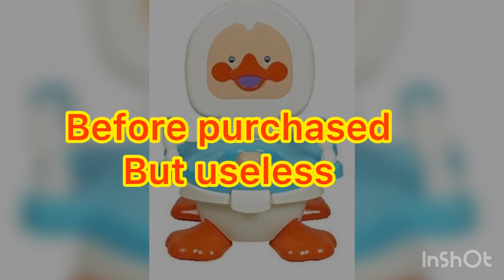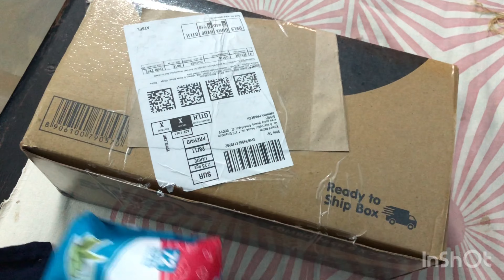Amazon baby products review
Price may changed due to offers and time gap.

Ok

Stroller
Check this out: U-Grow Baby Stroller/Pram/Buggy, Extra La...

Tender Care 5 in 1 Baby Cozy Carry Cot Cum Roker (Blue)

Nagar International Baby Cotton Fabric Luxury Bassinet and Cradle Bedding Set with Mosquito Net (Coconut Tree Blue; 0-5 Months)

Potty chair
Panda Baby's Duck Potty Sheet with Handel (Blue)

Walker
Sunbaby Butterfly Walker (Green)

Baby daipers
Supples Baby Pants Diapers, Medium, 72 Count

Baby wipes
Supples Baby Wet Wipes with Aloe Vera and Vitamin E, 72 Wipes/Pack, (Pack of 6)